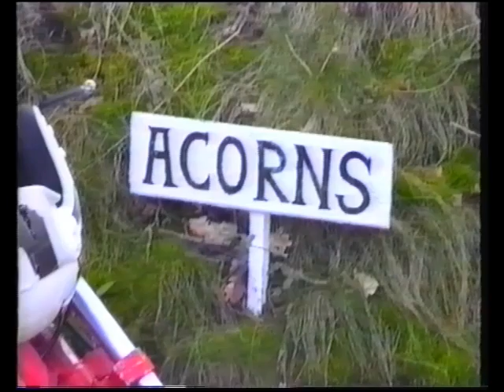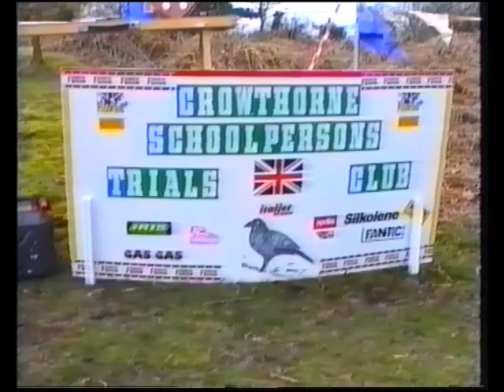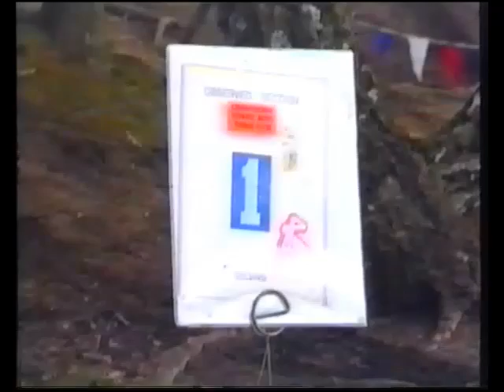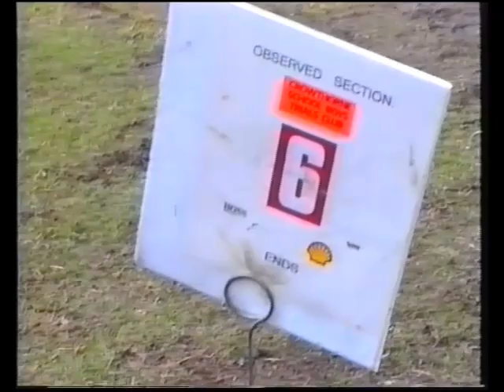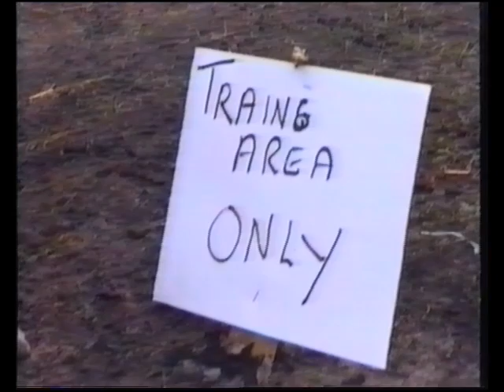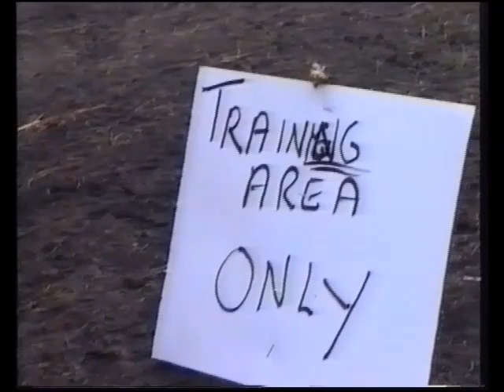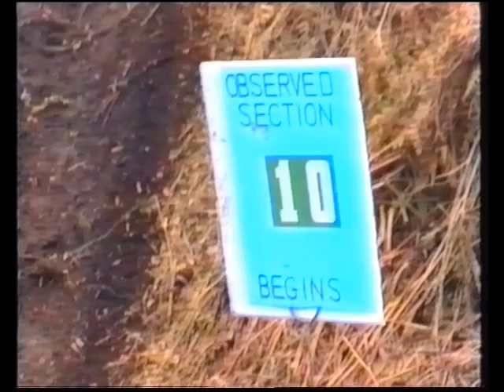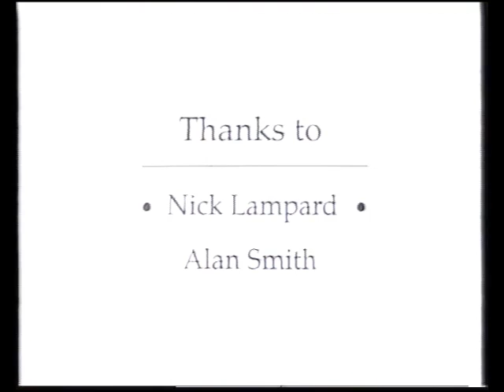CSTC Thursley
Crowthorne Schoolboy Trials Club, 3rd April 1994, Thursley